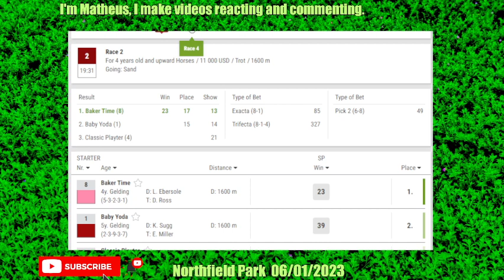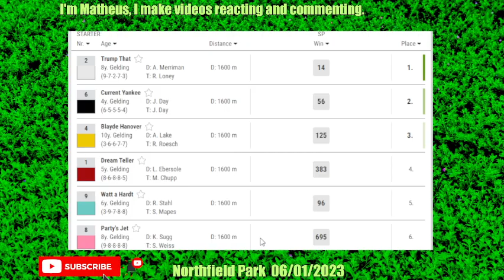Northfield Park RESULTS 06/01/2023 - Horse Racing bet